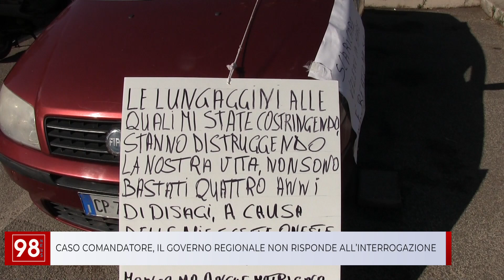CASO COMANDATORE, IL GOVERNO REGIONALE NON RISPONDE ALL’INTERROGAZIONE